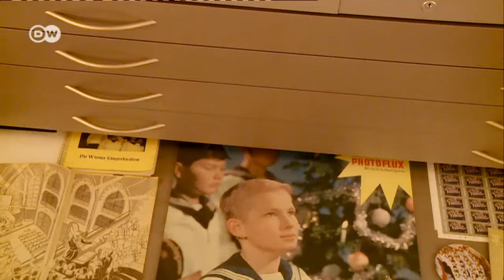A visit to the Vienna Boys Choir | Journal Reporters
The Vienna Boys Choir wants to overcome its elite image. But that's not the only thing that has changed at the centuries-old institution.